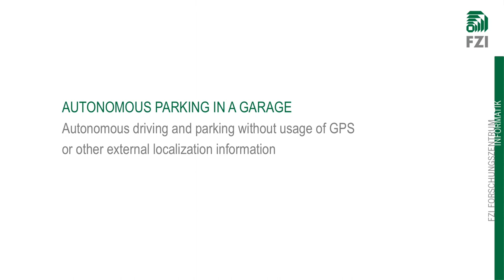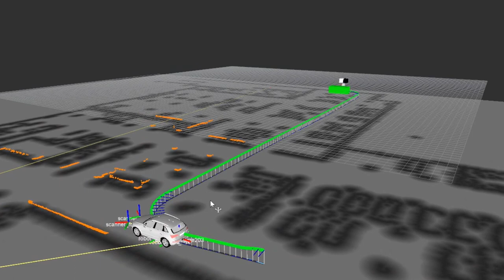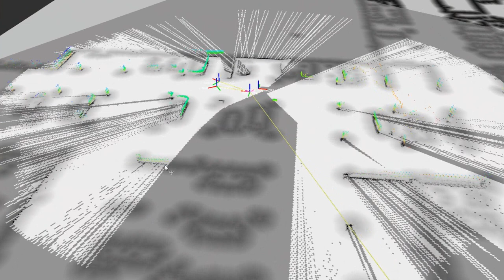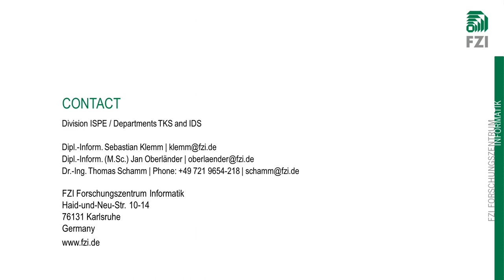CoCar: Autonomous Parking in an Underground Parking Garage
ENGLISH
The video shows FZI’s test and evaluation vehicle CoCar while driving and parking autonomously in an underground parking garage. No GPS or other external information is used for localization. Path planning is based on a novel motion planning approach. This work was partially funded by the German Federal Ministry of Education and Research in the project AutoPLES

DEUTSCH
Das Video zeigt das Test- und Evaluationsfahrzeug CoCar des FZI beim autonomen Fahren und Parken in einer Tiefgarage. Zur Lokalisierung werden keine externen Informationen wie z. B. GPS verwendet. Die Pfadplanung erfolgt auf Basis eines neuartigen Bewegungsplaners. Diese Arbeit entstand zum Teil mit Fördermitteln des Bundesministeriums für Bildung und Forschung im Spitzenclusterprojekt AutoPLES